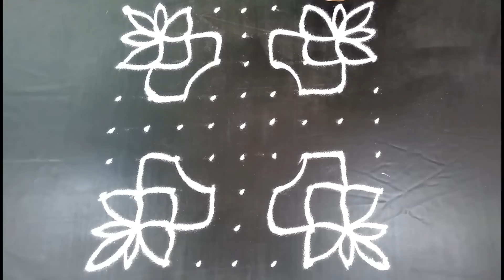# 321 muggulu designs with dots || simple kolam designs || easy rangoli art designs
# 321 muggulu designs with dots || simple kolam designs